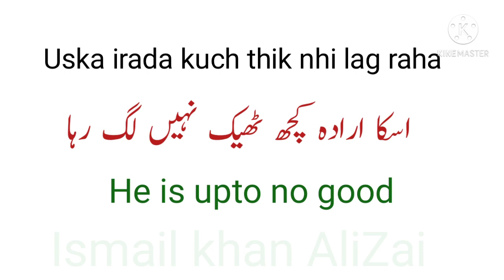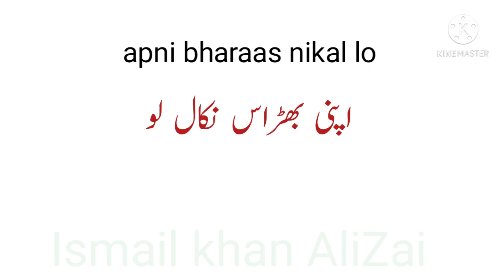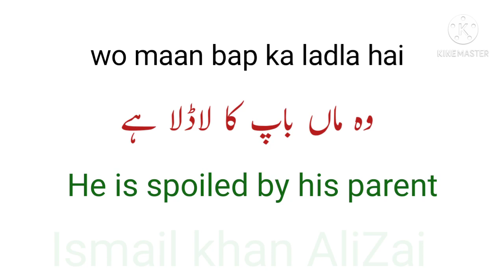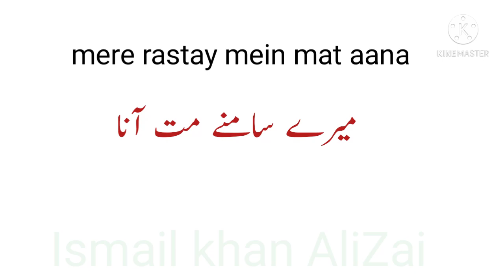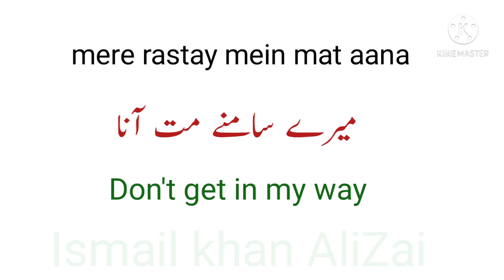English Speaking Practice | English Vocabulary | Spoken English | Learn English Speaking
Ismail khan AliZai brings for you another English Video of English Speaking Practice | English Vocabulary | Spoken English | Learn English Speaking.

This Video will improve your English And enable you to Learn English and make you Speak Like  a Native. English Bolna Sikhe. Learn English. English Lesson.

Common Words and Daily Use Sentences in Daily Life used in this video are given below